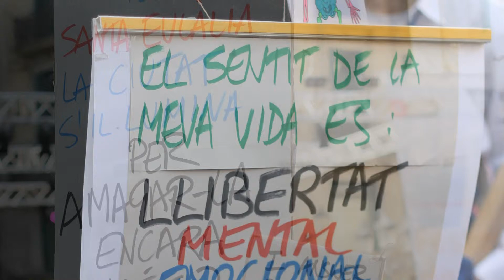Contesto preguntas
XII Mostra, d'esbarts dansaires, infantils i juvenils,. Festes, de, Santa Eulàlia,, Barcelona, Febrer 2015